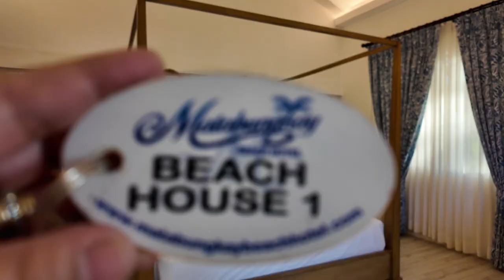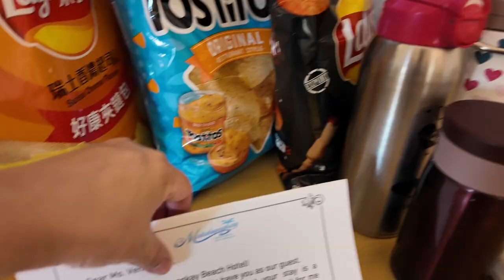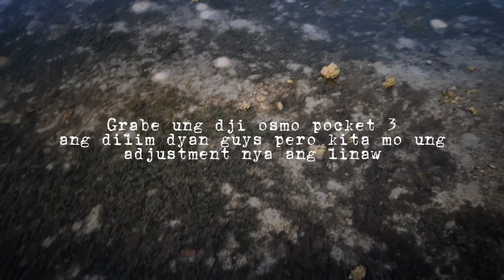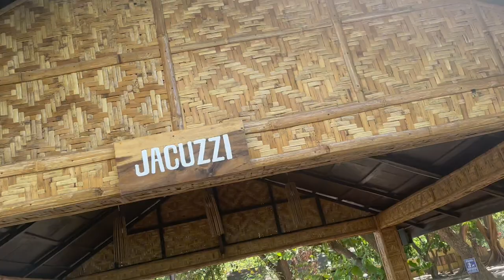Matabungkay Beach House Room Tour | Lunch in Tagaytay | V💙The Great Little Housewife